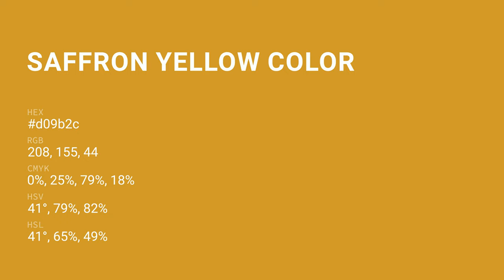Saffron Yellow color d09b2c hex color - Yellow color - Cool color d09b2c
What color is Saffron Yellow ? d09b2c hex color - Yellow color - Cool color d09b2c

Hex d09b2c Color Code is also known as Saffron Yellow color.

Hex d09b2c Color code in RGB color code model is created after adding 81.57% red color, 60.78% green color and 17.25% blue color.
Hex d09b2c Color code in CMYK color (process color) code model is generated after subtraction of 0% cyan, 25% magenta, 78% yellow and 18% black.